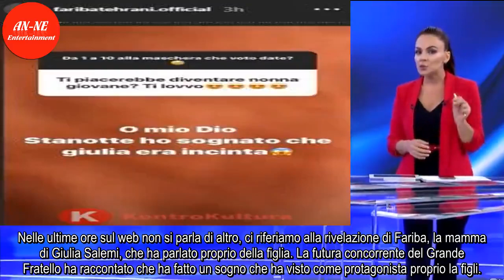Fariba: “Giulia Salemi era incinta”. La rivelazione shock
Nelle ultime ore sul web non si parla di altro, ci riferiamo alla rivelazione di Fariba, la mamma di Giulia Salemi, che ha parlato proprio della figlia. La futura concorrente del Grande Fratello ha raccontato che ha fatto un sogno che ha visto come protagonista proprio la figli.. Fariba ha raccontat ...
➤ Source: